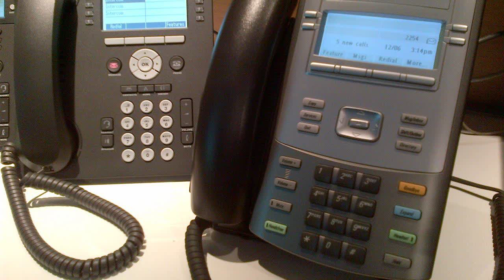voip fax adapter